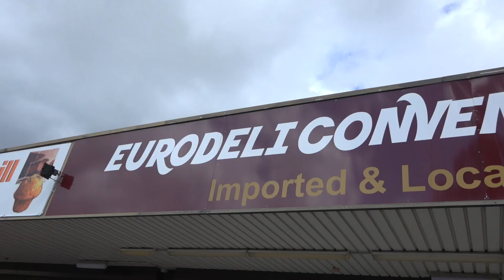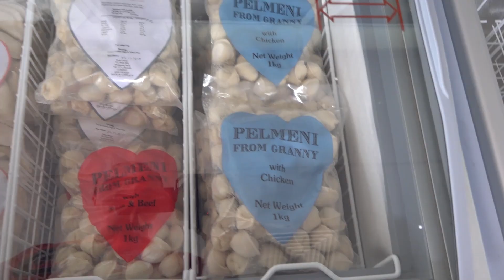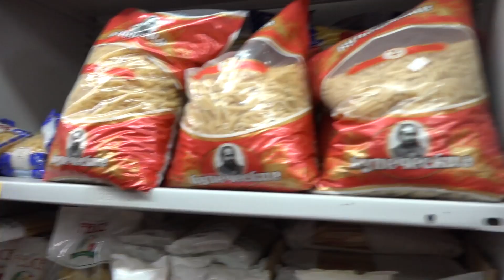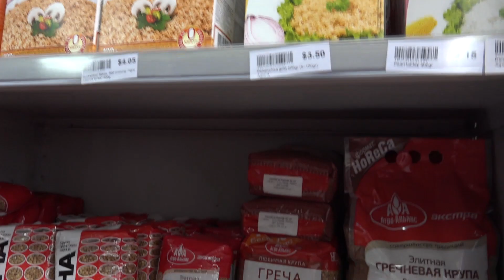Русский магазин в Сиднее Австралия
Обзор товаров и цен с магазине  наших продуктов в Сиднее. Адрес .. 2/4 Homepride Ave
Warwick Farm New South Wales 2170